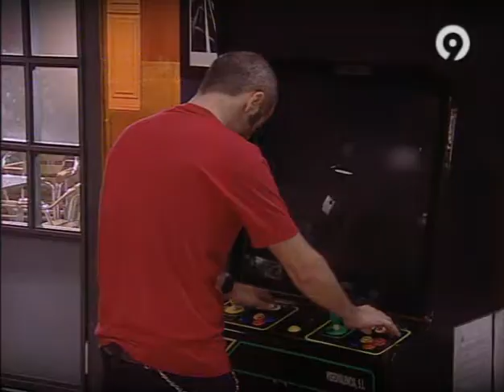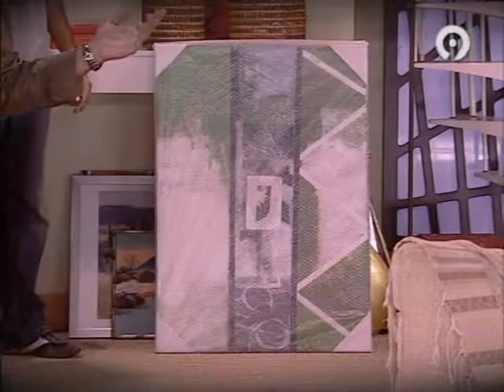Singles Enamora't - 06 - Allí me colé y en tu fiesta me planté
Sèrie del 2008 en valencià i castellà. Muntatges: Ayu / Oliana Molls (TotsRucs). No tenim els drets dels episodis. Els retiraríem a petició de la CVMC. Informació